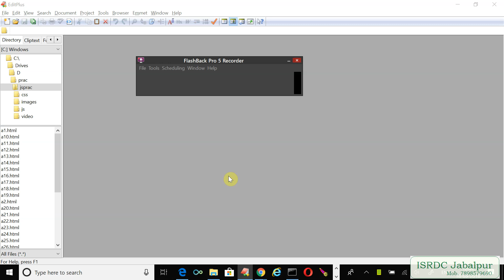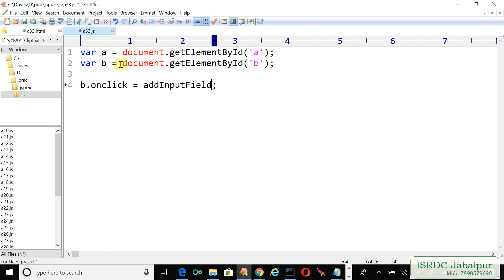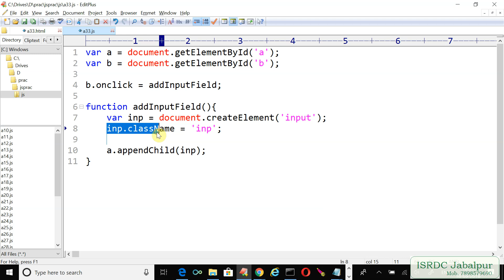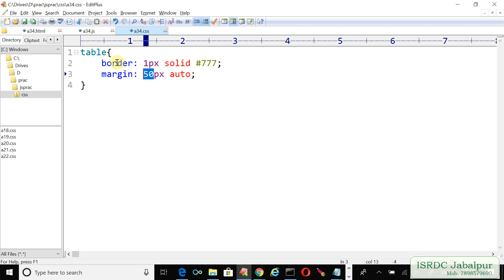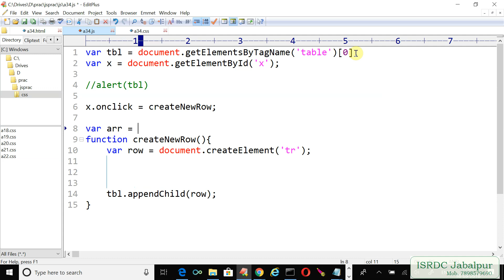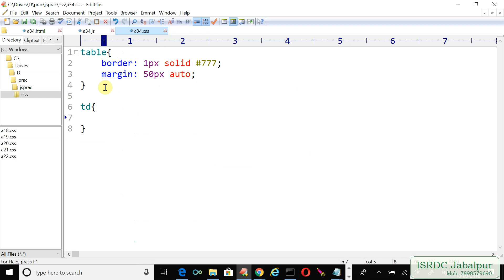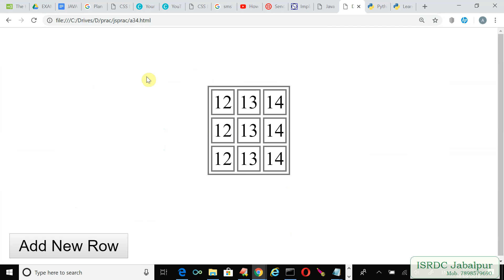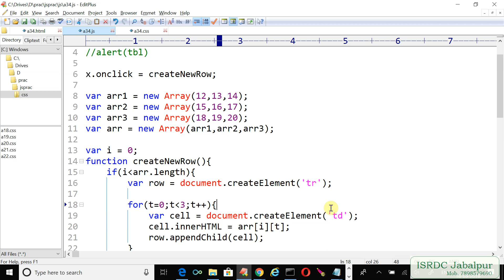JavaScript ~ Lecture - 24